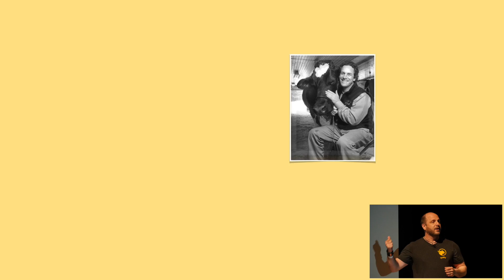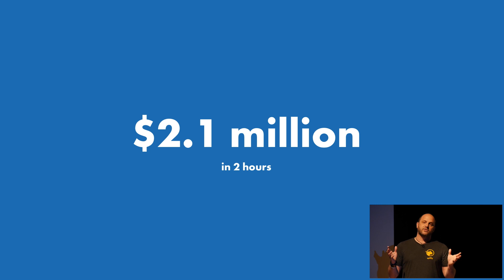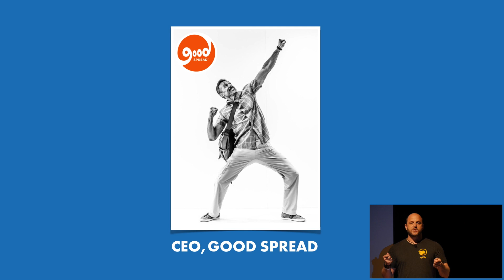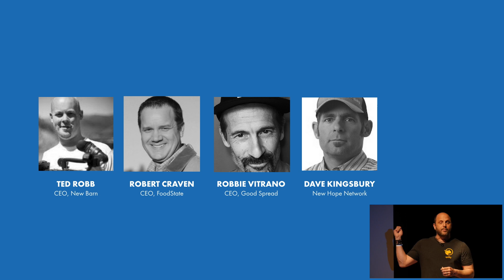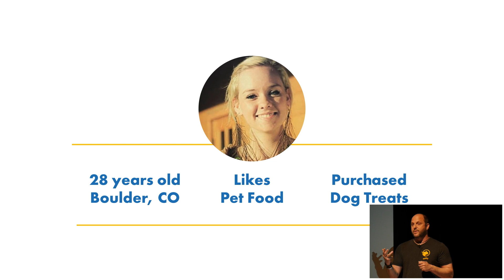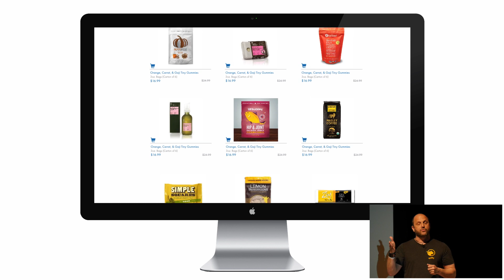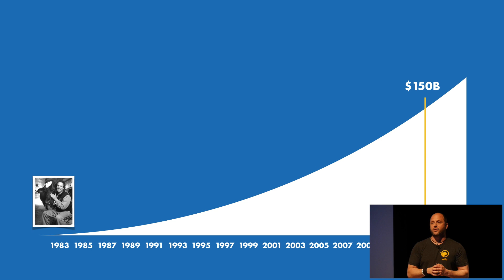Spiffly | Boomtown Demo Day, Spring 2016